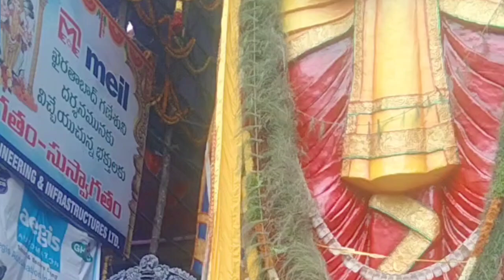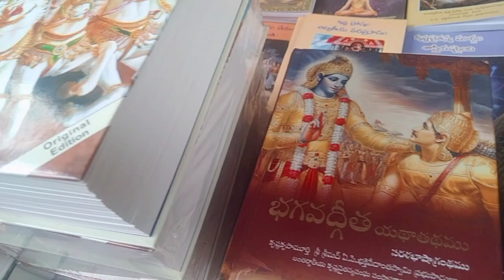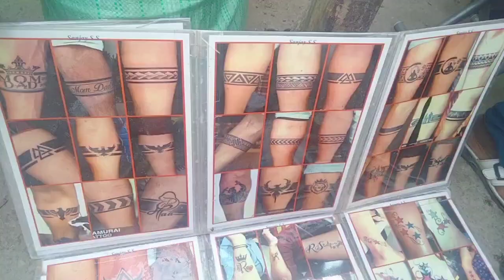khirathabad ganesh 🙏🏻||shopping ||devotional